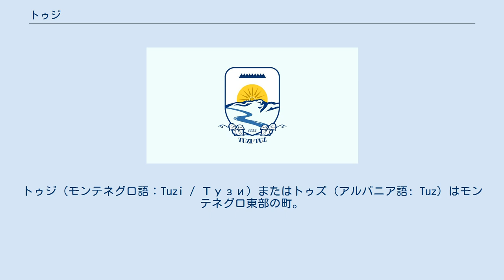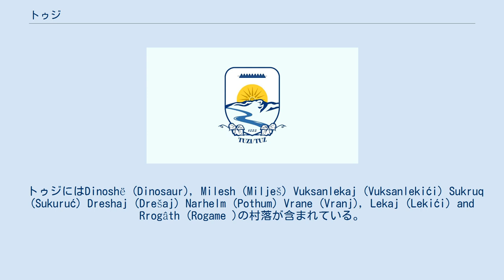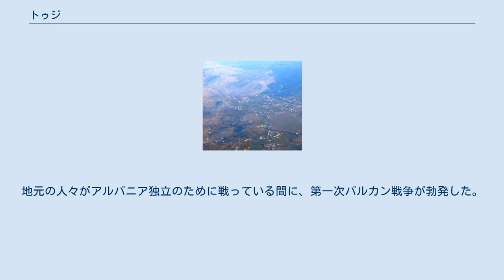トゥジ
トゥジ（モンテネグロ語：Tuzi / Тузи）またはトゥズ（アルバニア語: Tuz）はモンテネグロ東部の町。
マレスィア・エ・マヅェ地方に位置し、アルバニア人が多く居住している。
かつてはポドゴリツァ自治体の下位に属する自治体であったが、2018年9月1日に単独のオプシュティナ / コムーナ（基礎自治体）へ昇格した。
基礎自治体としての現地名称はOpština Tuzi / Општина Тузи（モンテネグロ語）、Komuna e Tuzit（アルバニア語）。
 トゥジはポドゴリツァからアルバニアのシュコドラに至る鉄道と道路で南東へ10kmほど行った場所に位置する。
町の数km南にはシュコダル湖が広がる。
 トゥジ都市自治体全体の人口は2011年現在12,096人おり、トゥジ自体は4,857人が居住している。
人口の60%はアルバニア人が占め、37%はムスリム系のスラヴ人、モンテネグロ人などが占める。
宗教ではカトリック教会が多数派を占め、続いてイスラム教が占め、正教会は僅かである。
ここ10年、トゥジへは多くの人が移り住んでおり多くの住宅地が山間の村落やさらに北側へ広がっている。
 トゥジにはDinoshë (Dinosaur), Milesh (Milješ) Vuksanlekaj (Vuksanlekići) Sukruq (Sukuruć) Dreshaj (Drešaj) Narhelm (Pothum) Vrane (Vranj), Lekaj (Lekići) and Rrogâth (Rogame )の村落が含まれている。
 1957年までは単独の自治体であったが、ポドゴリツァ自治体に編入されて以降は議会や首長など独自の自治権は制限されていた。
大多数を占めるアルバニア人は繰り返しマレスィア地方のうちモンテネグロ領内に属する地域の町や村落を独立した自治体として、自治権の獲得を求めていた。
長年にわたる運動の結果、トゥズは2006年にポドゴリツァを構成する下部自治体（準自治体）となり、2018年には単独の自治体へ復活することとなった。
 国内ではウルツィニ（ウルチニ）の次（2番目）にアルバニア自治体連合へ加盟した。
 15世紀以来、3世紀にわたりトゥジはオスマン帝国の支配下にあった。
大部分はアルバニア人であるがイスラム教への変容の過程で氏族が発生し、それらの大部分は独立した生活様式を保っていた。
氏族は古い慣習に従って、20世紀の初めまで暮らしていた。
1865年にオスマン帝国は行政機構の改革でシュコドラ州を追加した。
1878年のベルリン会議によってモンテネグロの独立が認められた後もトゥジはオスマン帝国の領域として残された。
トゥジは当時、ポドゴリツァからシュコドラへ達する幹線道上の国境地点であった。
1911年にトゥジではアルバニア人のオスマン帝国の支配に対する反乱が起こった。
反乱はDedë Gjo Luli Dedvukaj が率いていたが、彼はアルバニアのシンボルであるスカンデルベグの古い旗を使用した。
地元の人々がアルバニア独立のために戦っている間に、第一次バルカン戦争が勃発した。
モンテネグロの軍はシュコダル湖地域全体の占領を試みトゥジはそれ以来、モンテネグロの一部として残っている。